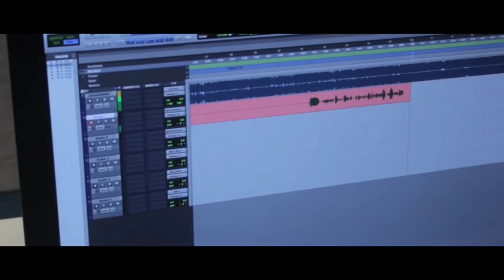Ysrcp latest song on 2019 election ys jagan vote for jagan my vsp telugu channel